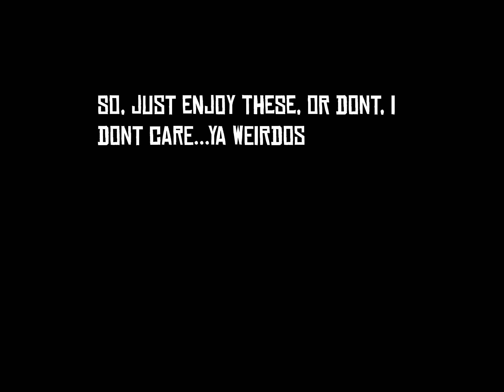Walk with me: PART DEUX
I have a fear of just creating public, this was my SECOND attempt to break through that barrier of creating in the best way possible. Irandomly just walked around and just wanted to make on the fly, here's a short story of me just making the most of the magic I can.

 Shoot using my stupid GoPro.
 I only used one roll of Portra400, and my handy dandy Pentax67.

I really hope you enjoy, I love making videos and Im beyond motivated to grow.

All clips were shared through YouTube.

Camera Gear:
Canon EF 10-18 4/5
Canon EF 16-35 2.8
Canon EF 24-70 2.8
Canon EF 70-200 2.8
Canon EF 85mm 1.2
Mamiya RB67
Mamiya 90mm 3.5
Mamiya RZ67
Mamiya 50mm 4.5
Mamiya645
Mamiya 80mm 2.8
Pentax 67
Pentax 105mm 2.4